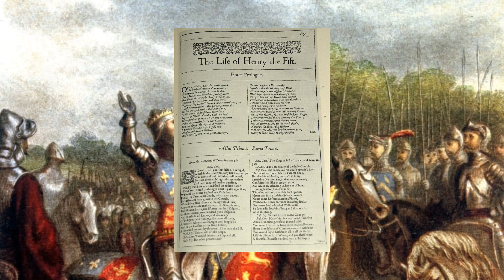Bitva u Azincourtu (1415)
Historická bitva u Azincourtu (1415), odehraná ve strategii Total War: Medieval 2.